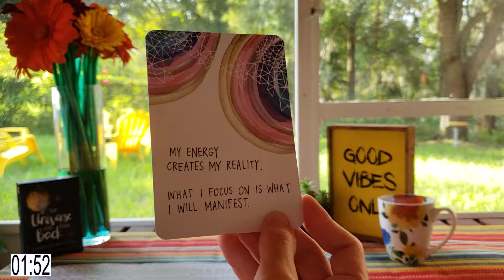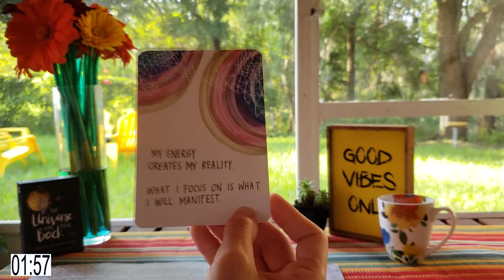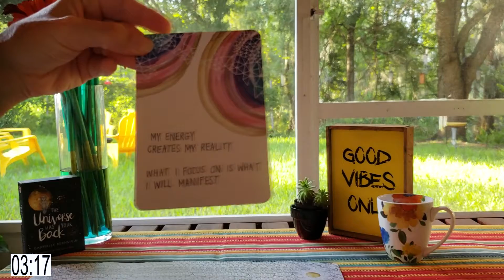Authentic Inspiration - "Good Vibe In Five" (TM) Series: Ep 14 - Life on FIRE in 5 Minutes or Less!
GoodVibeInFive - Episode Fourteen - August 8th, 2019

Each "Good Vibe in Five" (TM) episode includes:

1. Mindfulness & breathing: A great way to start fresh or reset your vibe

2. A Good Vibe starting intention

3. A conversation catalyst*/tool of the moment (like "surprise eggs," but with good vibe messages!)

4. Inspired ideas & insights (in the moment, unscripted and unedited) with nature as our backdrop

5. A closing Good Vibe intention

*Our featured tool & conversation catalyst of the moment:
"The Universe Has Your Back" cards with fabulous words by Gabrielle Bernstein & beautiful artwork by Micaela Ezra.

If you also want to feel and share YOUR good vibes, we'd be honored to have you like & share our videos, and to join us by subscribing to the Good Vibe Fire Tribe!

Filming, video editing, music mixing, and mastering by John V. Hartmann, "The Harmony Master," "Conductor" and "Creative Engineer" of

Filmed in: Tampa, FL.